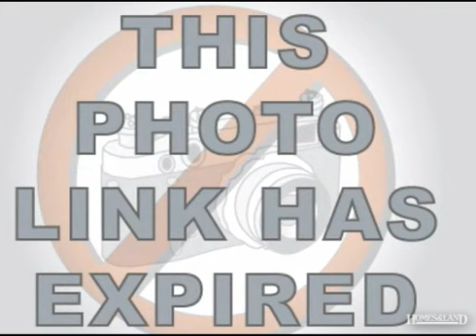$69,900 3BR 2BA in VALDOSTA 31602. Call Dedra Hughes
GREAT BUY, 1ST TIME 3BR/2BA HOME OWNERS OR INVESTORS! Corner lot, screened back porch with paved walk to the shed. Refrigerator, washer/dryer/microwave stay. Come and get it, it will go quick!